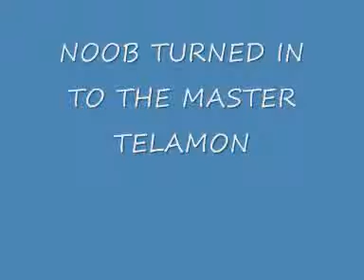ROBLOX evolving SEQUENCE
i got bored and i like pokemon so i made this